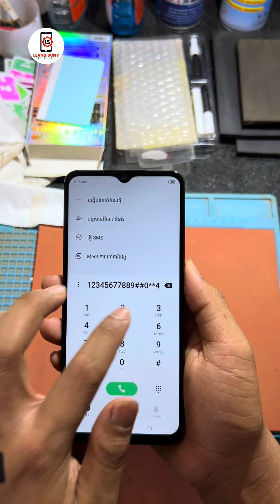TECNO Spark Go 2023 Change Touch Glass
Welcome To LS Smart Phone Service Official Youtube Channel...!

ABA Bank: 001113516 (Leang Sony)

សួស្ដីបងប្អូនម៉ូយៗដែលមានបញ្ហា
លេីទូរសព្ទអាចទាក់ទងមកខាងយេីងខ្ញុំបាន

TECNOSparkGo2023 ផ្លាស់ប្ដូរកញ្ចក់ថាច់
អរគុណធំៗអតិថិជនថ្មីនិងចាស់ 🙏
សម្រាប់ទំនុកចិត្តលេីហាងយេីងខ្ញុំ
At LS Smart Phone Service
Name: LS Smart Phone Service
📍ទីតាំង៖ ផ្ទះ ជេអេនធី ផ្សារចក
ឃុំចក ស្រុកអូរាំងឪ ខេត្តត្បូងឃ្មុំ
How To Change LCD Original IPhone 11 Pro Max
Note:
This is my original videos, have copyright.